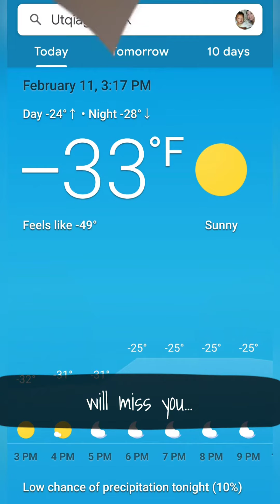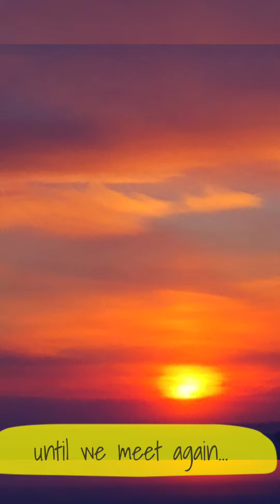My Life at the Top of the World 🌎 Goodbye Utqiagvik ❄ missing you already💙